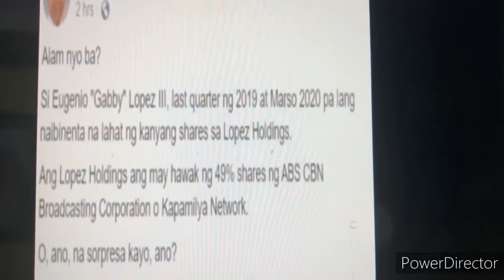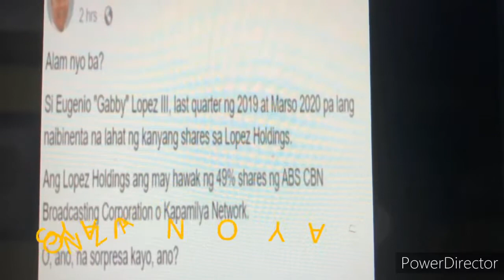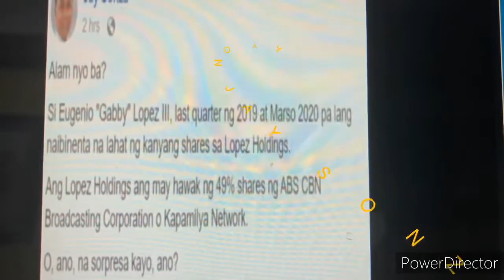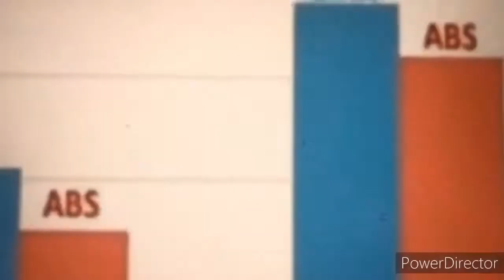BREAKING NEWS: GABBY LOPEZ NAG-ALSA BALUTAN NA BAGO PA MAGSARA ANG ABS CBN? PLANADO NA LAHAT| GMA10B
BREAKING NEWS: GABBY LOPEZ NAGALSA-BALUTAN NA BAGO PA MAGSARA ANG ABS CBN PLANADO NA LAHAT | GMA10B ANG INCOME